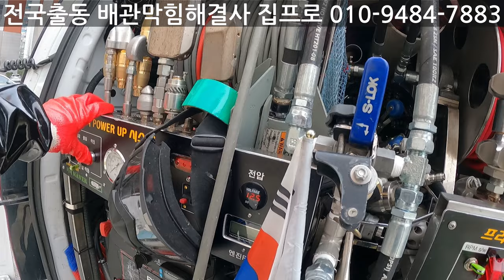21층아파트변기물빠짐 봉수파괴 원인찾아 해결하기